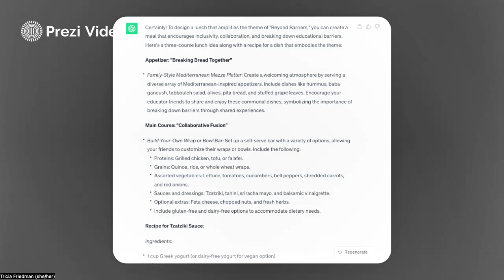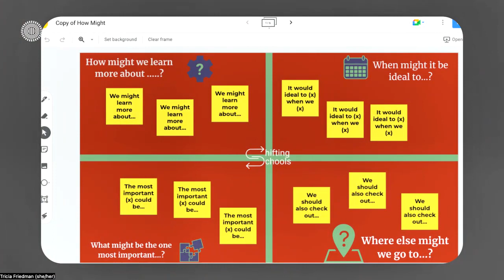Supporting the broader community in learning more about generative AI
How might we work together with the entire school community in learning about generative AI in a way that acknowledges that change is hard?